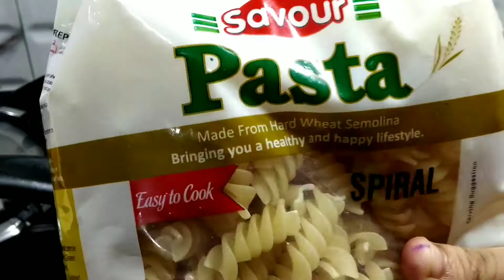Indian Style Chicken Pasta Recipe l How To Make Chicken Pasta l Chicken Pasta l KitchenGirl Shifa.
Indian Style Chicken Pasta Recipe
 How To Make Chicken Pasta
 Chicken Pasta
 KitchenGirl Shifa.

वीडियो को लाइक और शेयर जूर करें और मेरे यूट्यूब चैनल KitchenGirl Shifa को जरूर सब्सक्राइब करे और सब्सक्राइब के पास वाले बेल बटन को भी क्लिक करे ताकि मेरी अपकमिंग वीडियो की नोटिफिकेशन आपको मिल ती रहे।